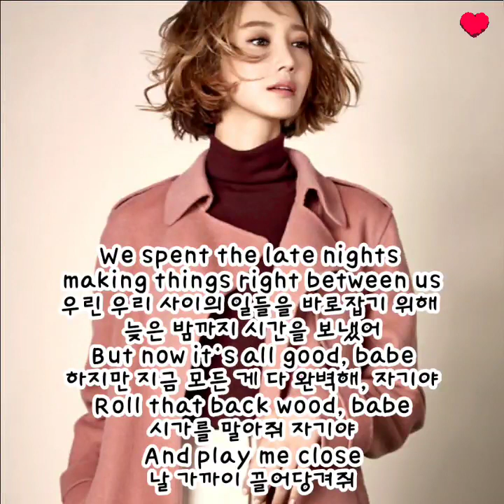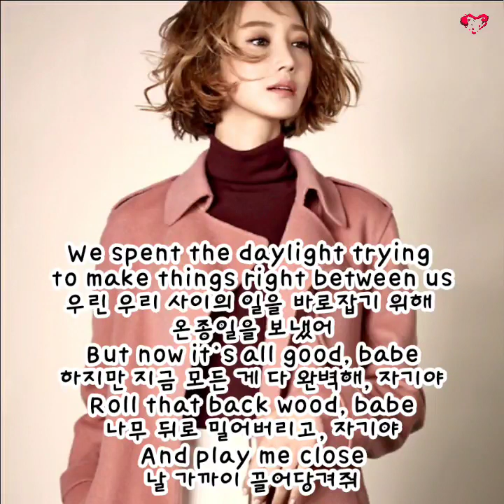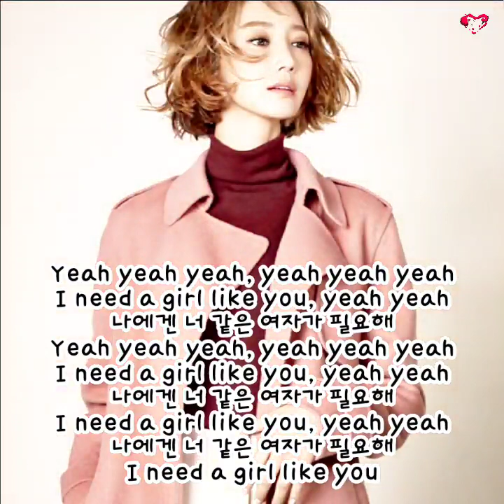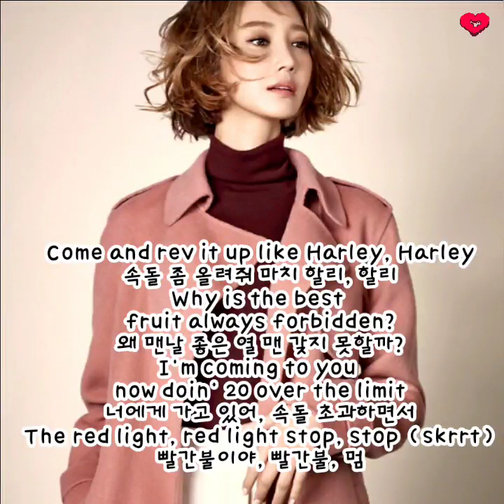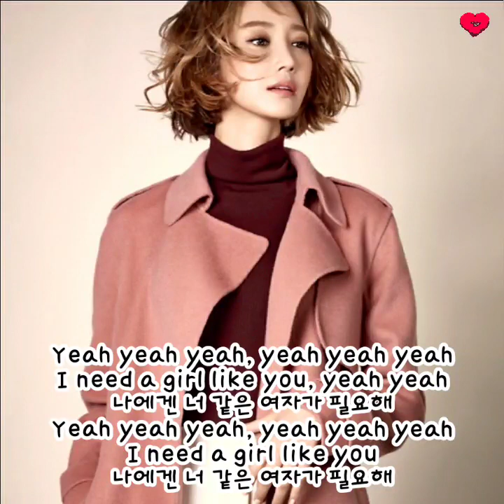maroon 5 -girl like you ft cardi b 🎯